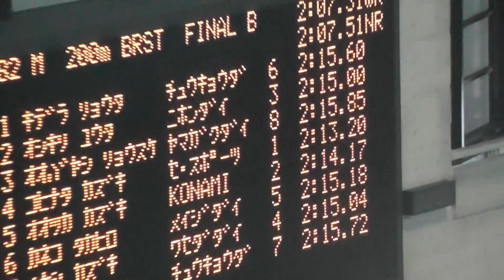2012.5.27 JAPAN OPEN 2012(Long course) Men's 200m Breaststroke Bfinal (Ryosuke Obayashi)